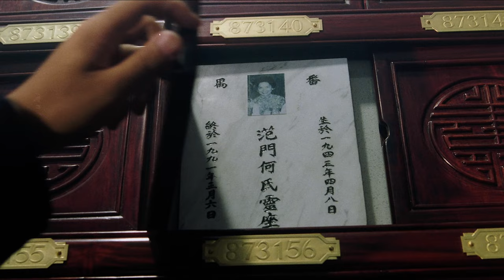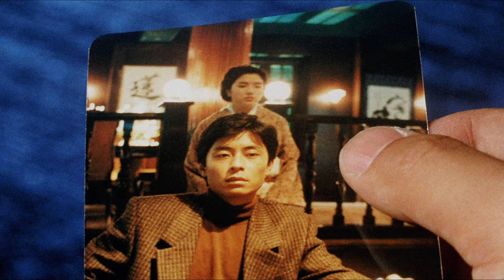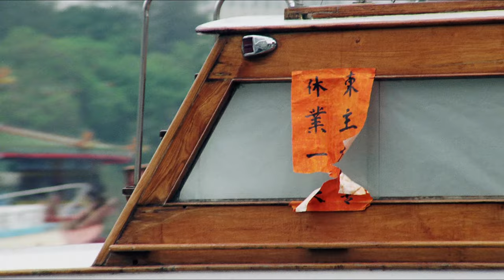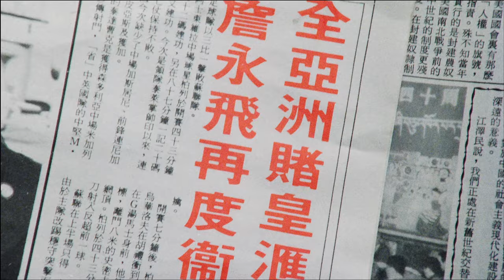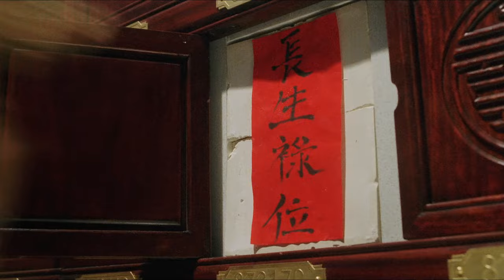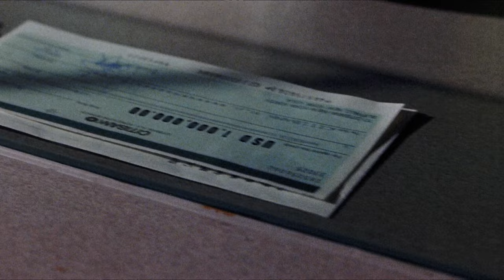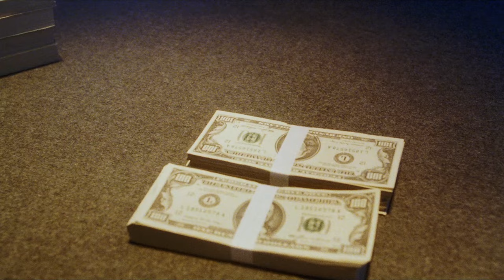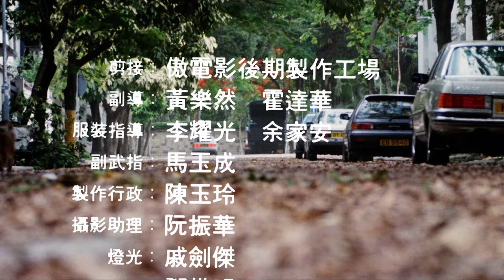至尊无上II之永霸天下 至尊無上II之永霸天下 (1991) [蓝光高清国语] - 刘德华 / 吴倩莲 / 王杰 / 黄秋生 / 陈法蓉 - 一起走过的日子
至尊无上II之永霸天下  (1991)
导演: 杜琪峰
编剧: 曾瑾昌
主演: 刘德华 / 吴倩莲 / 王杰 / 黄秋生 / 陈法蓉 / 王霄 / 刘兆铭 / 刘江 / 李兆基
又名: 至尊无上2 / 兄弟情深 / Casino Raiders II

江湖中传说，有两块赌神玉牌，拥有者可以凭借玉牌召唤赌神帮助，逢赌必胜。八年前，范叔与徒弟詹永飞（王霄 饰）、鸡翼（刘德华 饰）、“亚洲第一快手”仇杰（王杰 饰）与人对赌，不料詹永飞背叛，导致范叔输掉了安身立命的豪华赌轮，并因高空坠落而下身瘫痪，仇杰也遭陷害入狱。八年后，范叔与鸡翼、小倩（吴倩莲 饰）在一艘小木船中开设赌局度日，每日为参加亚洲赌赛勤勉筹备，詹永飞获悉范叔拥有赌神玉牌，带人逼索使范叔身亡。出狱归来的仇杰面对范叔之死，只想过平常人生活意欲退出江湖，岂料詹永飞反复纠缠，设计先后令仇杰断臂、鸡翼目盲，忍无可忍的情况下，仇杰与鸡翼决定用赌来讨回公道……